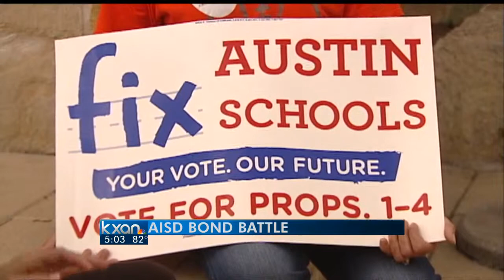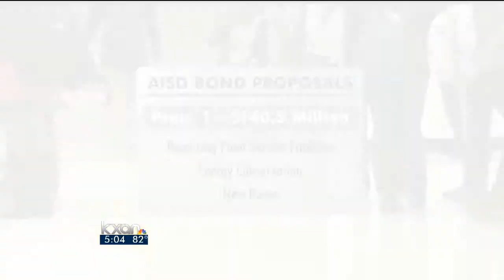Groups rally for $892M AISD bond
The number of groups rallying in support of the Austin Independent School District bond is growing by the day.